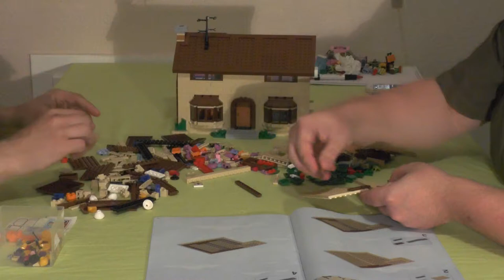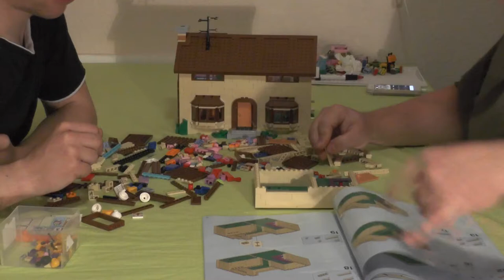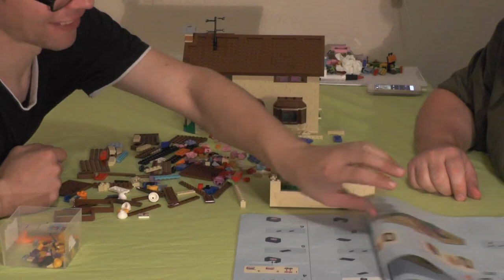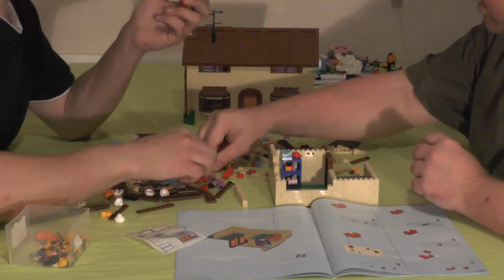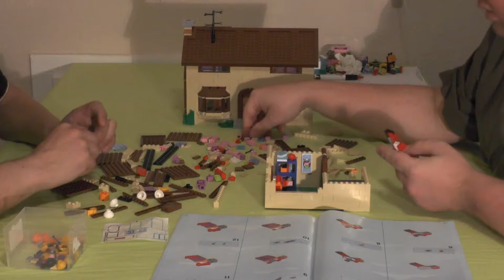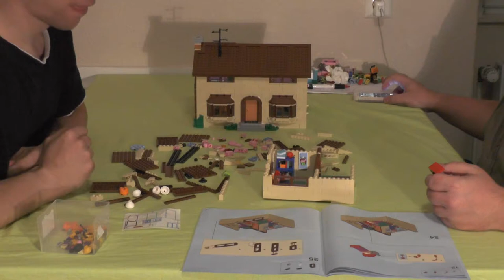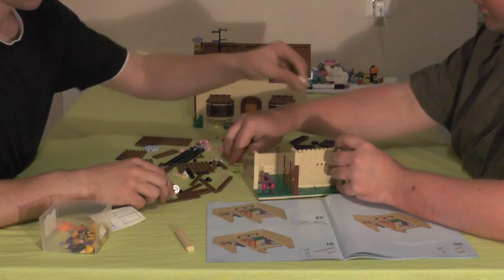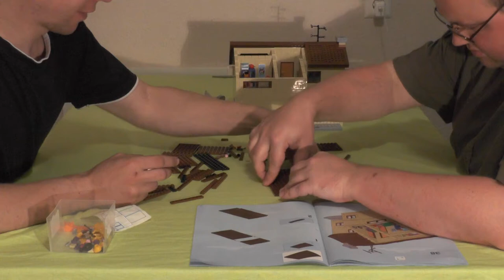Let's build together "LEGO Das Haus der Simpsons™" #07 (Komplettaufbau / german / realtime)"